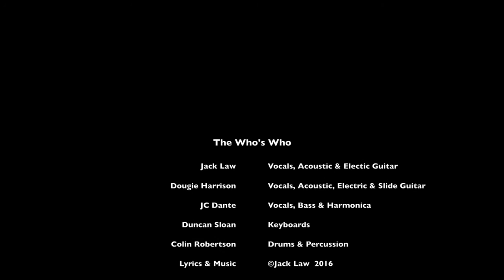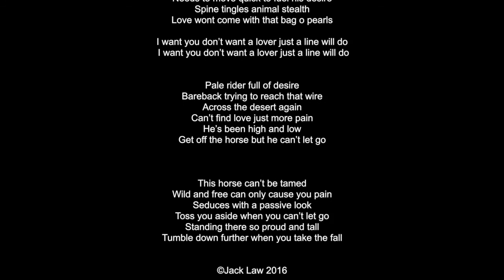Raging Twilight Dont want a lover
Demo version of one of our songs 'Don't Want A Lover'. It will be one of the collection we're recording for release soon. Lyrics are at the end. Thanks to Robert Henderson for the compilation.